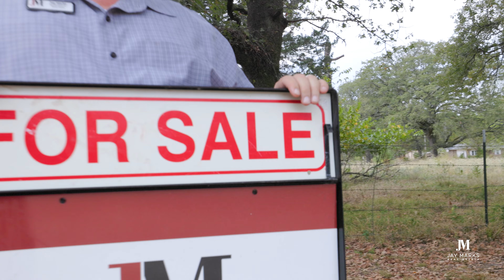Property Tour: 34-Acre Tract in Fort Towson, OK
Imagine yourself pulling up to this property with your ATVs to explore and take in the stunning views, including the private pond located on the land. It's also the perfect spot to build your dream home on and has plenty of space for raising livestock and crops. When you're ready to head into town, Fort Towson is close by or you can head into Broken Bow via Highway 70.

Would you like to view this property? Do you have questions about the Real Estate market? As an experienced, 30-year real estate professional, I can help you each step of the way to reach your goals. I'd be honored if you'd give me a call, text or email!

Jay Marks Real Estate
Serving North Texas and Southeast Oklahoma

If you'd like to explore the process of selling your home or property in a similar way, give me a call today, and we can discuss a strategy for getting your home sold in the least amount of time at the highest possible price!